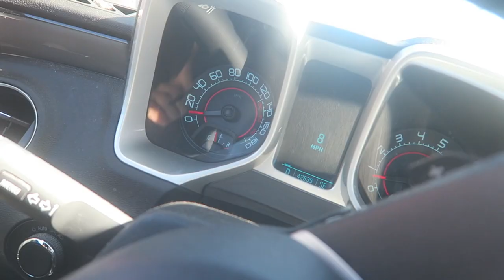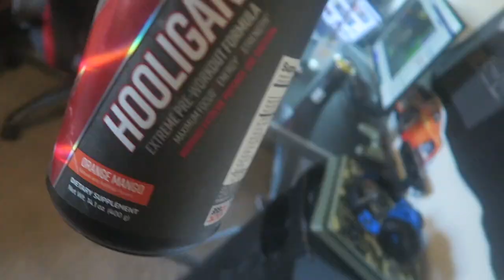BREAKING BARRIERS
Comment any feed back, that would be much appreciated! Thank you

Shop at Barbell Apparel !